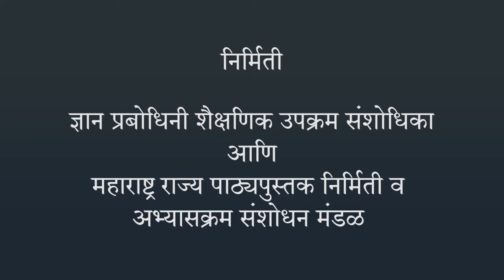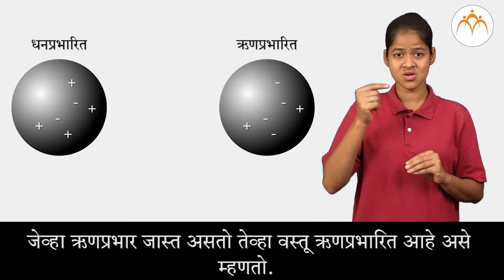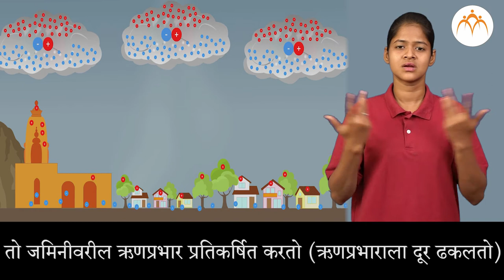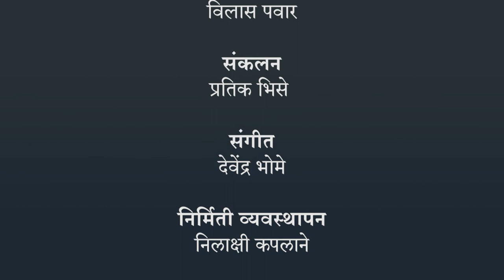स्थितिक विद्युत - वीज चमकणे | ७ वी विज्ञान | भारतीय सांकेतिक भाषेनुसार अध्ययन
स्थितिक विद्युत - वीज चमकणे, ७ वी विज्ञान, ISL Marathi language learning content, Class 7, Jnana Prabodhini, Maharashtra Board,